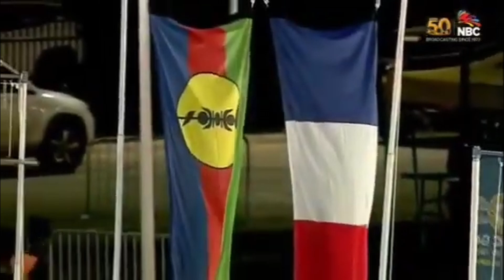PG2023 Medal Presentation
A 14-year-old Tahitian who scooped 6 medals, now got her Bronze adding another to her collection.  New Caledonia went for the Gold while Samoa snatched the Silver.